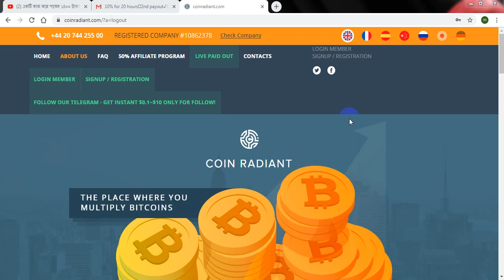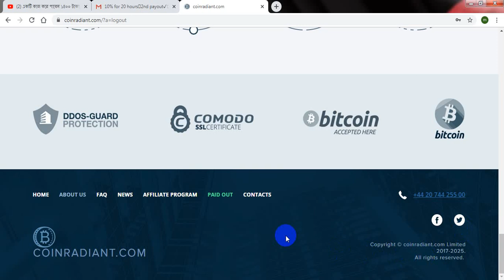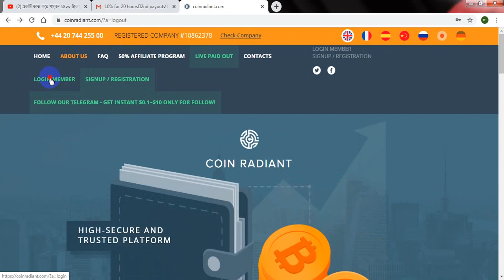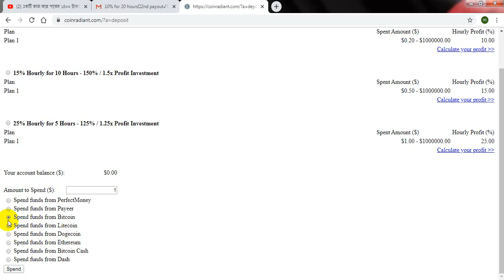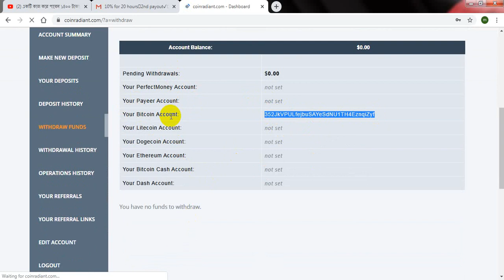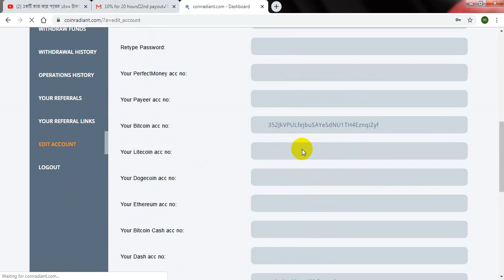coinradiant.com new btc cloud mining site| eran $15 per day | 12% in 24 hour |kousik official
EARN $10 TO $20 PER DAY 100%-EASY WAY TO EARN MONEY ONLINE IN 2019-HOW TO MAKE MONEY ONLINE 2019, best eranning way

extra Tag; coinradiant new btc investment site 2019, 100% light site coinradiant , eran mony per day $20 from coinradiant , coinradiant review, best investment site coinradiant, best eraning way coinradiant , how to eran mony from coinradiant ,light and trusted site from coinradiant, eran per day legit free bitcoin mining sites 2019,12% from coinradiant , best doubler site coinradiant, lifitime eraning site bitstar, make mony online from coinradiant,